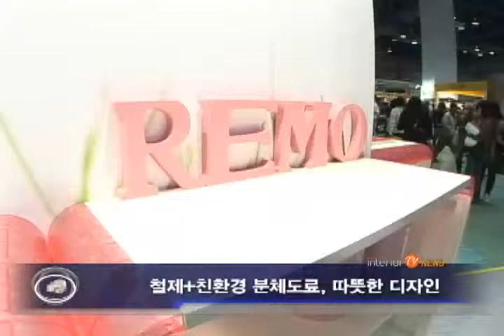20091224_한국인테리어방송_뉴스_친환경따뜻한철제가구(interiortv)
한국인테리어방송_뉴스_친환경따뜻한철제가구(interiortv)